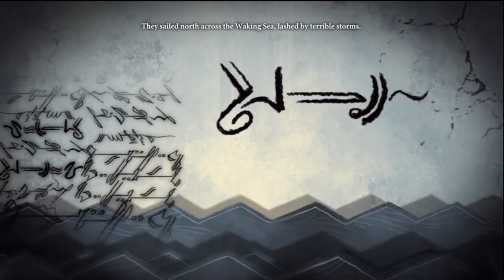Dragon Age 2 - Part 4: You're too late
The city is full.